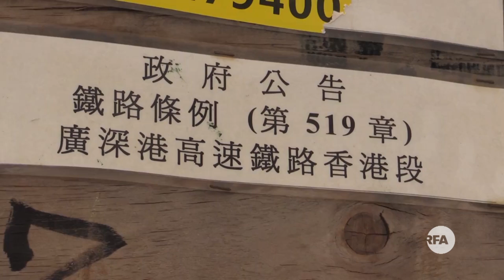李柱铭：“一地两检”严重伤害香港法治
香港政府日前公布高铁“一地两检”的方案，允许在香港土地上实施大陆法律，引发社会的强烈反弹。香港资深大律师李柱铭，直指这种安排是“最伤害特区的方案”，质疑一旦未来再发生占中，中央也可运用此模式实施内地法以解决问题。民主派议员则发起成立“一地两检”关注组，邀请各界人士加入，以向市民介绍“一地两检”的危害。

听众谈话